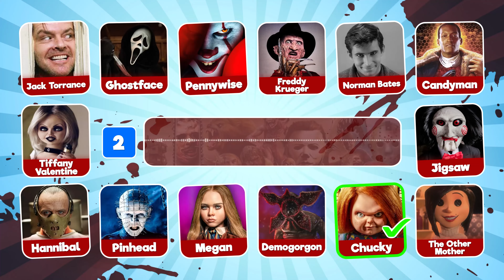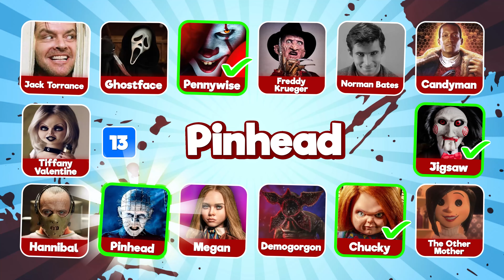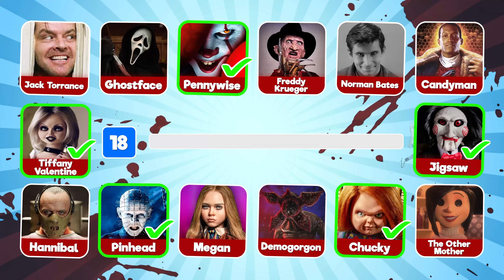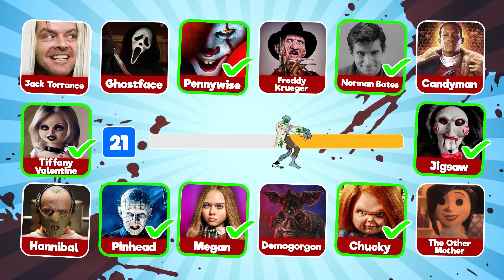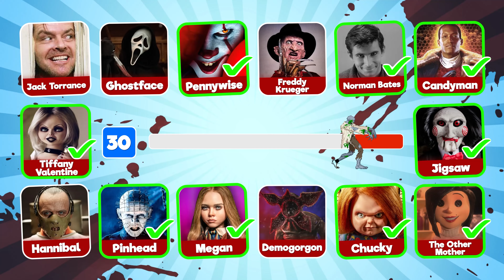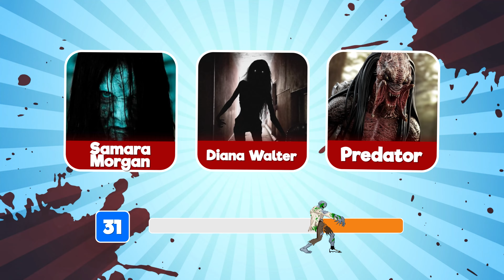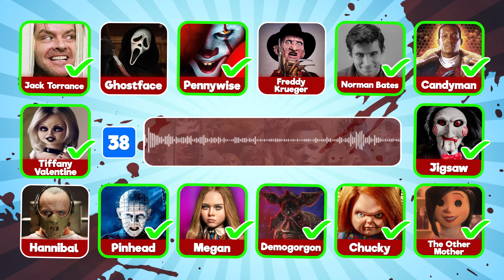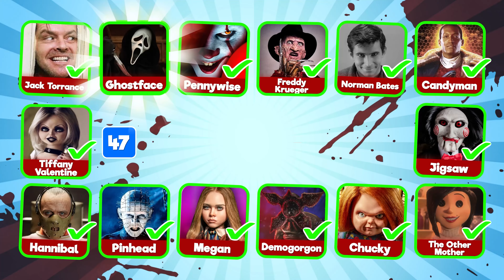Guess the HORROR Character 😱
Spooky season is upon us so it's the perfect time for a Guess the Horror Character challenge!

In this Guess the Horror Character quiz, we've gathered 45 scary characters to test your horror movie knowledge. Guess the horror characters based off the scene, voice, shadow, and more! We have loads of fun and tricky questions ready for you.

We hope you enjoy the guess the horror character game! We promise fun!